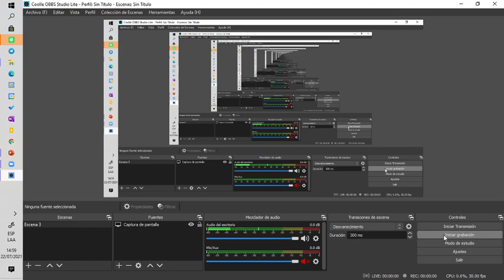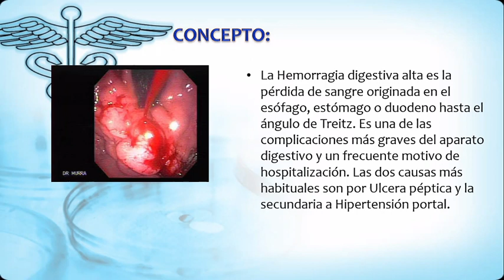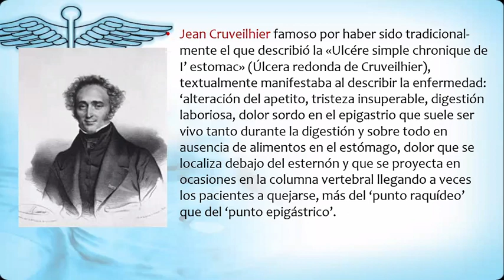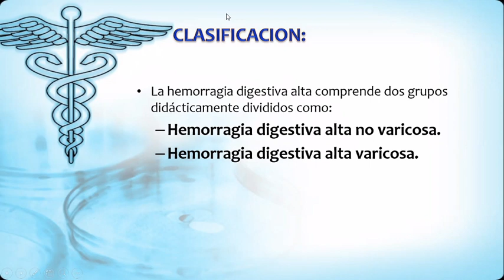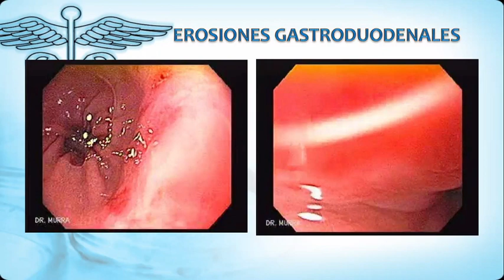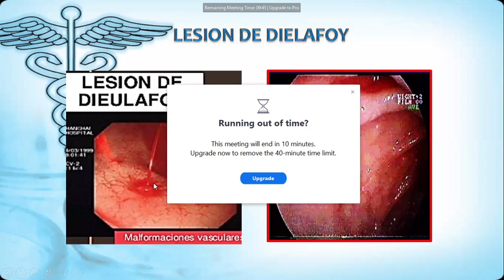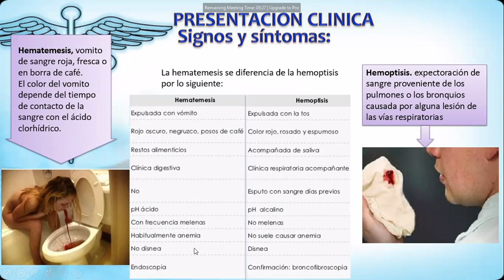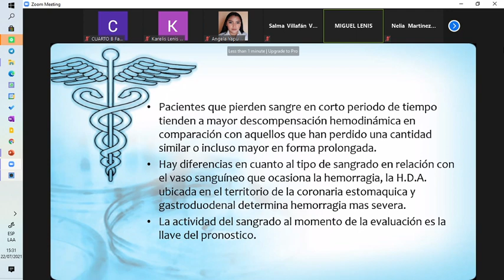HEMORRAGIA DIGESTIVA ALTA 1